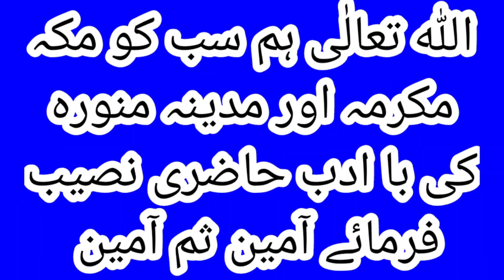Langar Milad Sharif| Greengate Masjid Oldham UK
Greengate Masjid Oldham Greater Manchester England UK